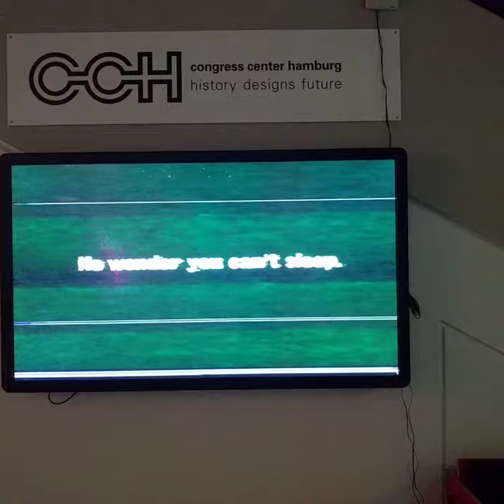CCCMZ/WI @ 33C3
Der CCCMZ/WI auf dem 33. ChaosComunication Congress